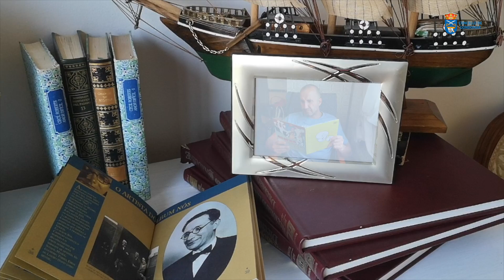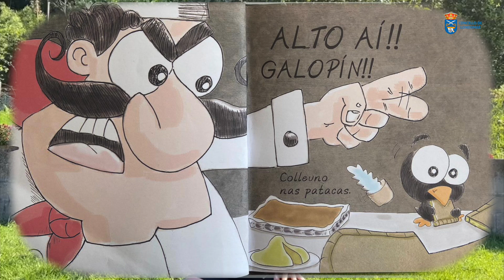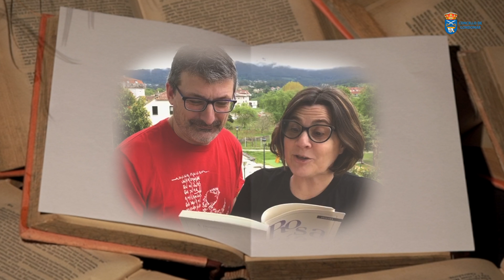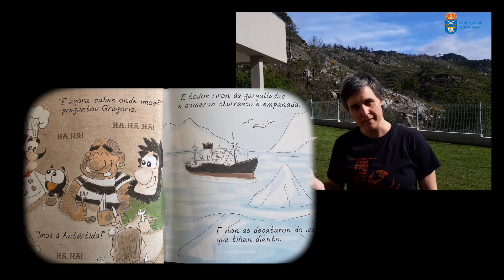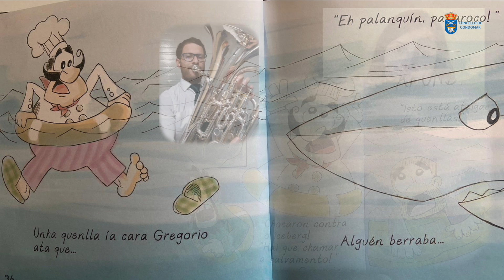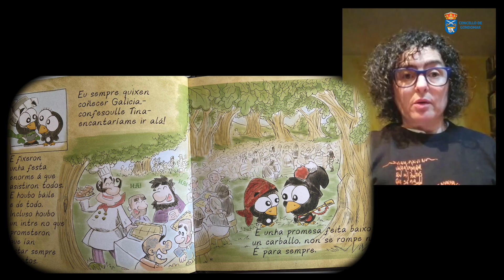DÍA DO LIBRO, Concello de Gondomar